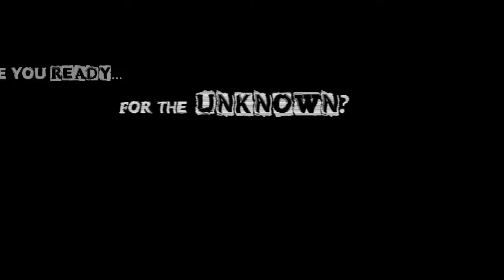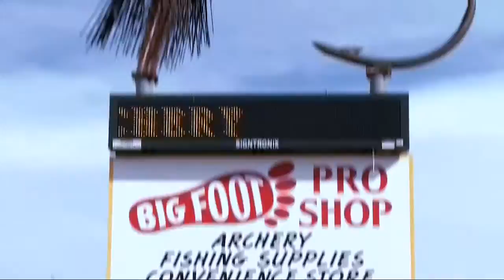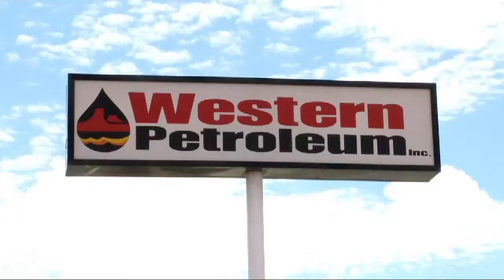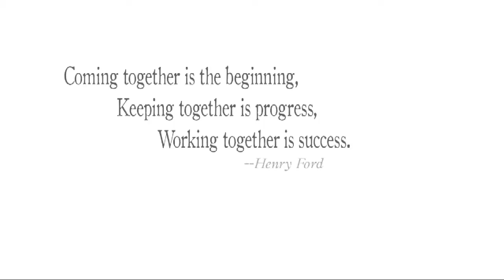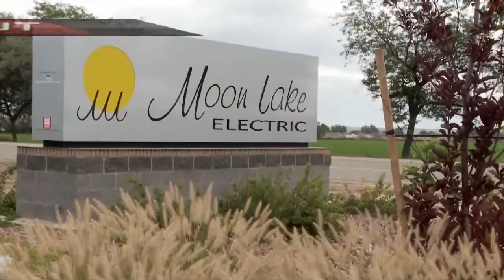2014 Boys Basketball: Manila at Duchesne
[2014] Duchesne Boys Basketball Plays Manila: Recorded by VTV6